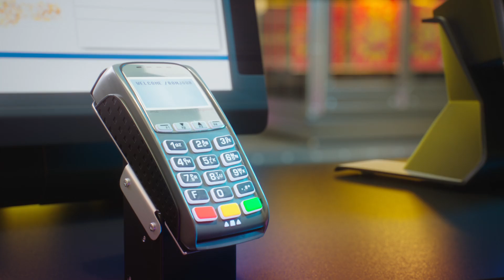Scotiabank - Alien Emotion